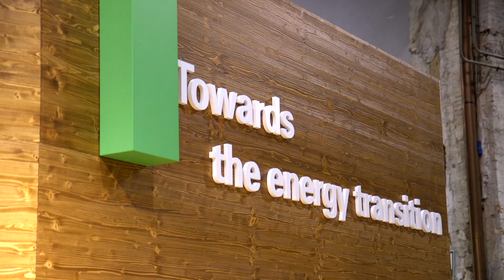Eurelectric’s transformation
The annual Power Summit of the European “Union of the Electricity Industry” in Florence: this is how it has changed under president Francesco Starace, who has now handed over the reins to Sweden’s Magnus Hall.